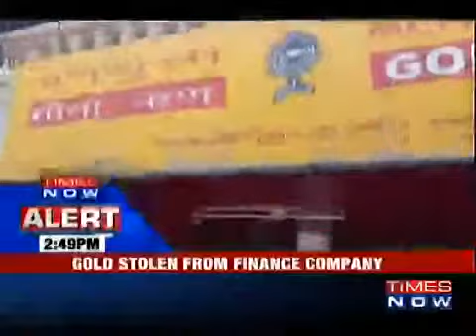35481 rizne zlodii 013 002 Times Now 30 Kg Of Gold STOLEN From Manappuram Finance Limited